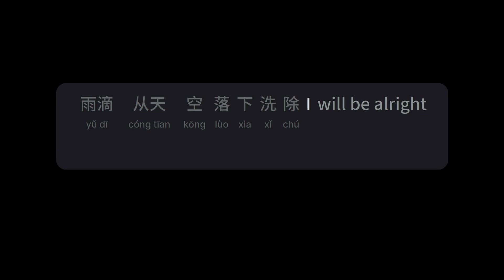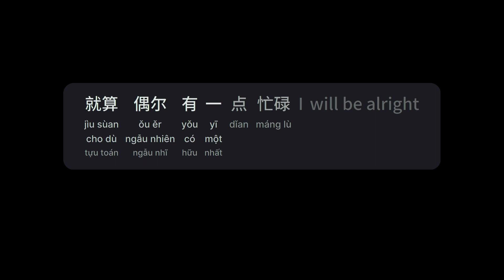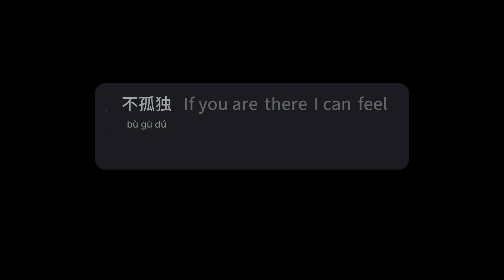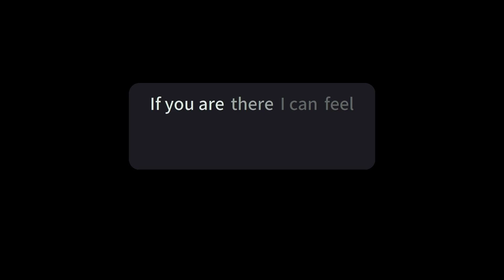是你 - (Là Anh - )